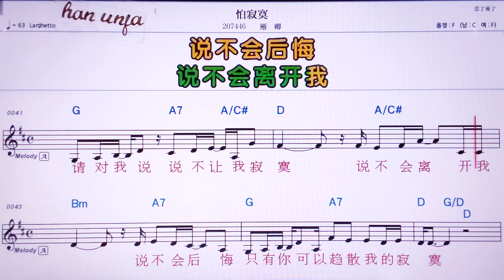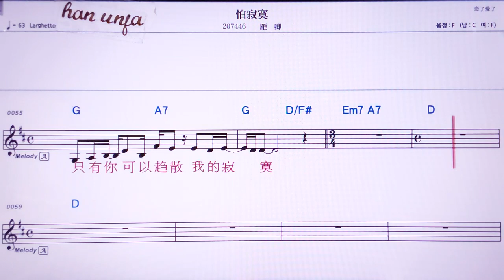💖파찌워/이앤칭 👍MR,노래방, 악보, 코드,Karaoke With Sheet Music